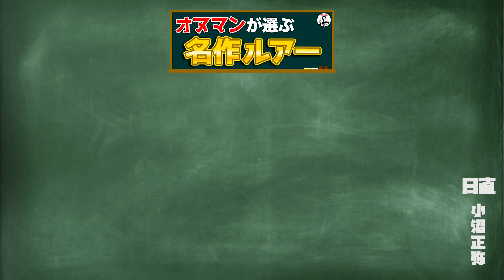【ラパラ/カウントダウン】シーバス釣りにはこのルアー！オヌマンが選ぶ名作ルアー！オヌマンのシーバス塾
今回はシーバス釣りでは伝説的なルアーCDシリーズについて、オヌマンが熱く語ります！

東京湾では当時は漁師も使っていたと言われるCDシリーズ。

CDの使い方や、金属リップがついたCDの派生系の紹介まで、シーバスアングラー必見です！

【この動画で紹介されたルアー⬇︎】
・CD5
　カウントダウンシリーズでオヌマンが愛用したサイズ

・CD7マグナム
　金属リップの波動と深度がデイゲームで効果絶大！

‹目次›
0:00 ラパラCDについて
0:09 CD5の魅力
2:49 CDの使い方
3:13 金属リップ？

‹一緒に見て頂きたい動画›

・【テクトロ釣法】シーバス釣りの初心者にもオススメの釣り方！オヌマンのシーバス塾

■職業釣り師：小沼正弥(オヌマン)のプロフィール
７月３日生まれ。かに座のＡ型。俺の職業シーバスプロ。
釣具メーカー「ピックアップ」代表。
「エバーグリーン、ダイワ、マドネス、シーガー、がまかつ、ヒフミクリエイティング、ピュアフィッシングジャパン、FUJIWARA、ハピソン」プロスタッフ。